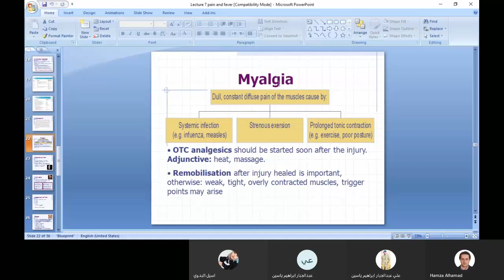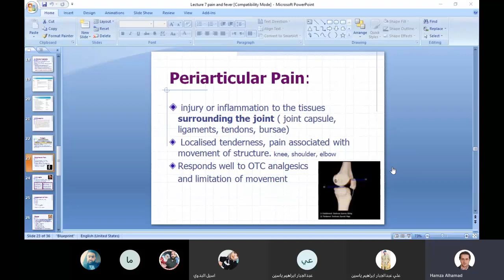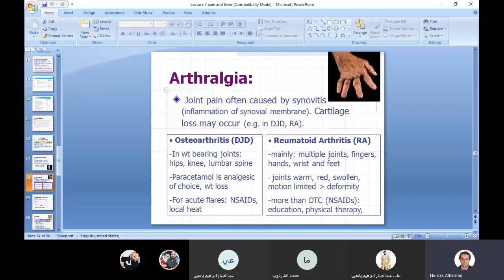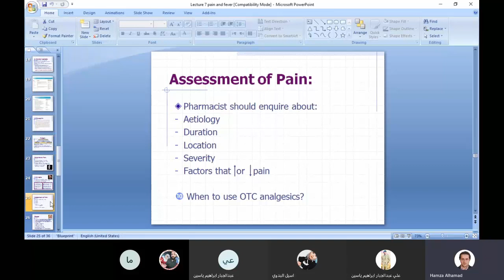OTC l pain and fever part 3 أدوية بدون وصفة شابتر الالم والحرارة الجزء الثالث